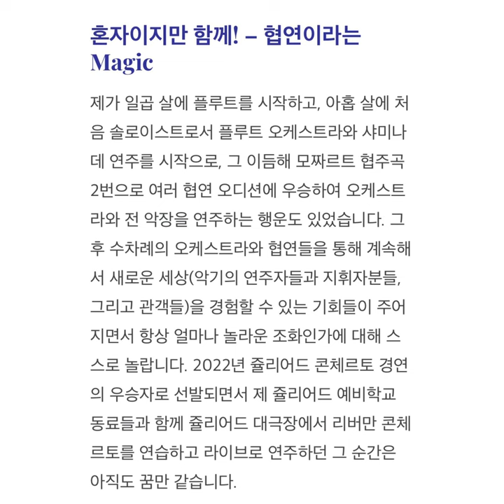[7월의 ARTIST] FLUTIST.전수아 - “찬란하게 비상하는 플루티스트“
“올여름은 저에게 행운인 동시에 소중한 기회입니다.
비엔나 공연 이후 프라하에서의 공연을 초청받아
스메타나 홀에서 7월 15일 공연을 하고
한국에 방문하여 곤지암 국제 음악 축제에 참여하게 됩니다.
그 후 한국에서의 첫 솔로 콘서트도 예정되어 있습니다.
또 하나의 행사는 매해 여름 미국 전역의 플루티스트들이 참여하는
미국 플룻협회 페스티벌에 참석할 예정입니다.
올해는 미국 아리조나주의 피닉스에서 열리며,
저는 경연과 챔버 뮤직, 그리고 갈라 콘서트에 솔로이스트로서 초청되어
연주할 수 있게 되었습니다.”. STORY 중 발췌

📍FLUTIST STORY
•혼자이지만 함께
•균형
•2023 Summer Vacation

📍SOLO RECITAL
2023년 7월 25일 (화) 7PM

[PROFILE]
– 뉴욕 줄리어드 스쿨의 예비학교 재학중 (사사.Carol Wincenc 교수)-영국왕립음악원(ABRSM) 최연소 distinction award로 연주 디플로마 수여-성정콩쿠르와 음악저널 콩쿠르 등 국내 다수의 대회에서 초등부 1등-American Protege, International Grande Music Competition, New York International MusicCompetition 등 미국의 다양한 음악 콩쿠르 1위-Powell Flute사 주관 NY Flute Club Young Artist 경연 1등-National Flute Association, SC Flute Society 등 주관 영아티스트 경연, Tampere 국제 플룻경연 1등-링컨 센터의 브루노 월터, 부텐와이저 홀, 머킨홀, 카네기홀의 웨일홀, 아이작 스턴 오디토리움등 뉴욕유수 콘서트홀연주-뉴저지 카메라타 오케스트라, 콘서트 페스티벌 오케스트라, 뉴욕 챔버 플레이어 오케스트라,92Y오케스트라 협연-2019 Grand Prix Virtuoso 국제 음악 콩쿠르 1등 및 뛰어난 젊은 재능 특별상 수상자 연주 (런던RoyalAlbert Hall, 파리 Cite de la Musique Amphitheatre)-2020 James Galway Flute festival 첫 쥬니어 라이징 스타 초청 공연-영아티스트 후원단체 Salon de Virtuosi의 Career Grant winner 선정(뉴욕 머킨홀 데뷔 무대)-2021 Glory International Mucic competition 대상-Adelphi Orchestra Opera Gala 공연 overall winner 초청 협연무대-UN Chamber Music Society 게스트아티스트-2022 Juilliard Precollege Open Concerto competition 1st place– 2023 Chamber Music Society of Lincoln Center Performer

**영상
Elliott Carter - Scrivo in Vento for Flute (1991) | Sooah Jeon
Geneva Flute competition (유투브 채널 ‘Sooah Jeon’